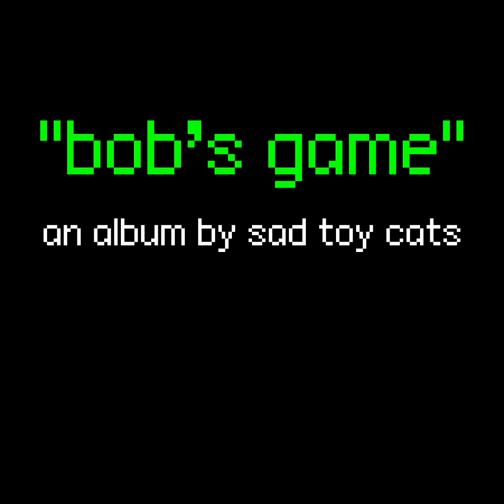Sad Toy Cats - It All Comes Down to Me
Reuploaded at higher quality - Released 09/09/19
"bob's game" track 4